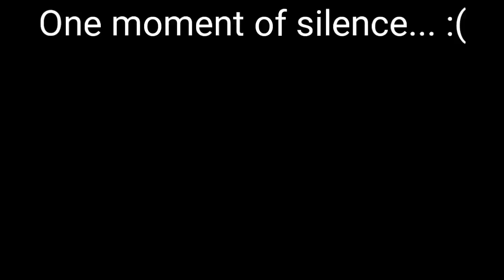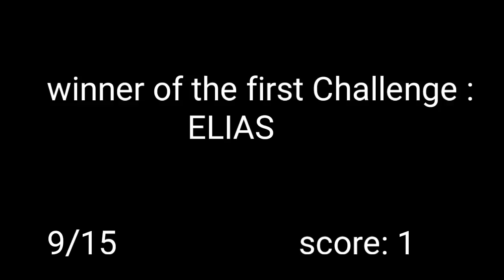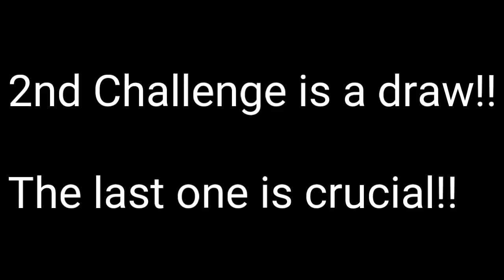2nd episode of my series!!!!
Btw I know this is the second video the first video is still coming so don't get confused. I forgot to end the Video. I lost again that is 2 times in a row. I'll try to make a chart next time for you guys to see. I hope you enjoyed me losing give it a thumbs up if you liked it and if you didn't hit the dislike button let me know why in the comments below so I can try to improve and i'll see you in the next one. Peace